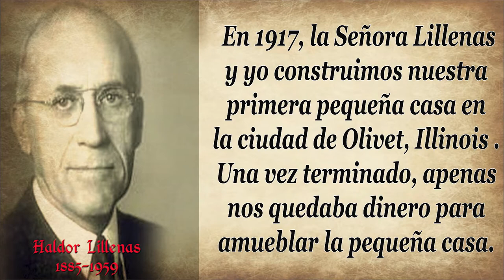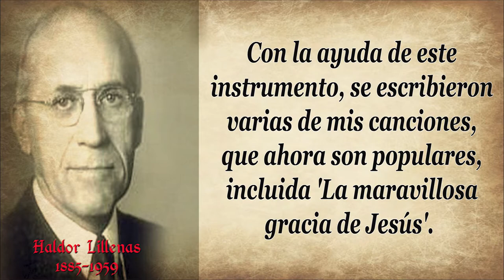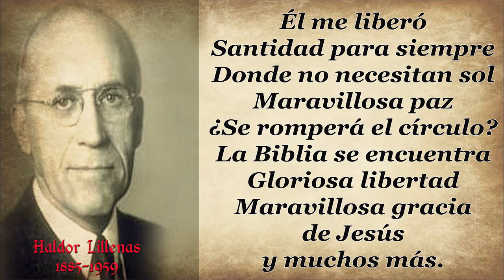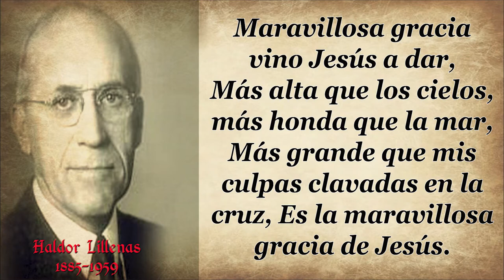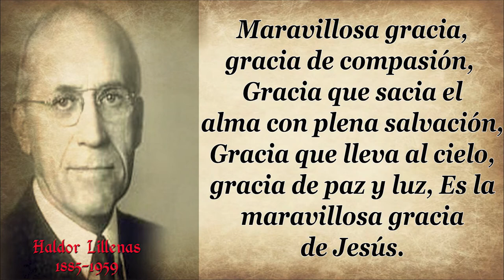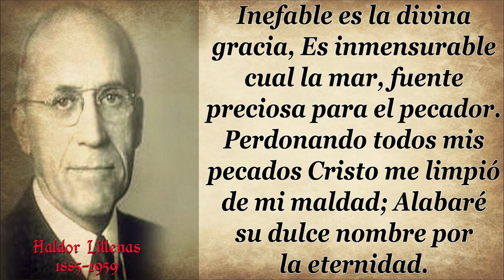41 HALDOR LILLENAS MARAVILLOSA GRACIA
HIMNO: MARAVILLOSA GRACIA
AUTOR: HALDOR LILLENAS
Haldor Lillenas nació el 19 de noviembre de 1885 en Stord Island , cerca de Bergen, Noruega , hijo de Ole Paulsen Lillenas , agricultor y almacenista, y su esposa Anna Marie Lillenas .
Como muchos escandinavos en ese momento,  Lillenas se crió en una familia luterana .
 La familia Lillenas era devota en su vida religiosa y asistía a los servicios comunitarios cuando se llevaban a cabo en su área.
 A la edad de quince años, Lillenas se convirtió en miembro confirmado de la Iglesia Luterana en Hawick .  Sin embargo, indicó en su autobiografía que en ese momento no había experimentado "el milagro del nuevo nacimiento".  Cuando era niño, Lillenas se había hecho amigo de una anciana que le enseñó inglés y le habló de Jesús.
Como consecuencia, en 1906 comenzó a asistir a reuniones en la Misión Peniel , una misión de rescate de santidad, en Astoria, Oregon , donde esta mujer era una trabajadora activa.
Según Lillenas en una entrevista de 1948, después de la muerte de su madre, poco después de mudarse a Astoria, una tarde de verano "se detuvo para escuchar un servicio evangelico en la esquina de la calle.
Allí escuchó por primera vez algo concreto que le impactó en su interior.  Entonces tomó la decisión de dedicar su vida al servicio cristiano ".
 Según McGraw, "el canto y los testimonios trajeron convicción a su corazón.
 Más tarde ese año fue salvado, y tres semanas más tarde su corazón fue limpiado .
Pronto estaba "ayudando en la misión, cantando a su gusto, dando testimonio con alegría de 'la maravillosa gracia de Jesús' y escribiendo canciones con creciente habilidad y volumen".
Lillenas indicó que poco después de su conversión a la edad de 21 años, comenzó a escribir cada vez más himnos y canciones que expresaban su fe y alegría.
En 1907,  se mudó a Portland, Oregón , donde trabajó con la Misión Peniel.
Ninguno de los trabajadores de la Misión Peniel  estaban asalariados, pero la misión local pagó la mayor parte de sus gastos.
 Más tarde, Lillenas testificó que creía que había sido llamado a ser ministro del Evangelio, en ese momento fue nombrado líder de la misión de Portland.
Durante su año de liderazgo, "vio tantas almas ganadas para Cristo que se sintió más seguro que nunca de que debería dedicar su vida a la obra del Señor".
  En 1908 se convirtió en miembro de la Primera Iglesia del Nazareno de Portland ,  que había sido fundada el 4 de julio de 1906.
 Posteriormente se inscribió en el curso de estudios ministeriales, que comenzó por correspondencia, y  más tarde se unió a un grupo vocal asociado con el Ejército de Salvación llamado "Brigada de Aurigas", que celebraba reuniones callejeras y servicios de avivamiento en una gran parte de California.
Mientras estaba en Deets College, Lillenas estaba en un grupo universitario que realizaba servicios evangelísticos la mayoría de los fines de semana.
 En este equipo había otra estudiante, Bertha Mae Wilson ,  la hija mayor del  entonces pastor de la Primera Iglesia del Nazareno de Pasadena, con la que màs tarde contrajo matrimonio y tuvieron dos hijos.
La canción más conocida de Lillenas es probablemente La maravillosa gracia de Jesús , que escribió durante su pastorado en la Iglesia del Nazareno en Illinois.
 En 1917, la Señora Lillenas y yo construimos nuestra primera pequeña casa en la ciudad de Olivet, Illinois .
Una vez terminado, apenas nos quedaba dinero para amueblar la pequeña casa.
 Al no tener piano en ese momento, y al necesitar un instrumento de algún tipo, logré encontrar, en una de las casas del vecino, un pequeño órgano sibilante que compré por $ 5.00. Con la ayuda de este instrumento, se escribieron varias de mis canciones, que ahora son populares, incluida 'La maravillosa gracia de Jesús'.

La maravillosa gracia de Jesús tenía derechos de autor en 1918, pero no se publicó hasta 1922 en el Libro del Coro del Tabernaculo.

Maravillosa gracia vino Jesús a dar,
Más alta que los cielos,
Más honda que la mar,
Más grande que mis culpas
Clavadas en la cruz
Es la maravillosa gracia de Jesús.

 A Lillenas le pagaron $ 5.00 por esta canción.
Su esposa Bertha murió de cáncer en marzo de 1945, posteriormente se casó con Lola Dell (nacida el 23 de marzo de 1894 en Kansas ; fallecida en octubre de 1974 en Kansas).

Haldor Lillenas (19 de noviembre de 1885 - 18 de agosto de 1959) fue "uno de los escritores y editores de himnos del evangelio más importantes del siglo XX"  y es considerado como "el compositor y editor  Wesleyano / Santificado más influyente del siglo XX".